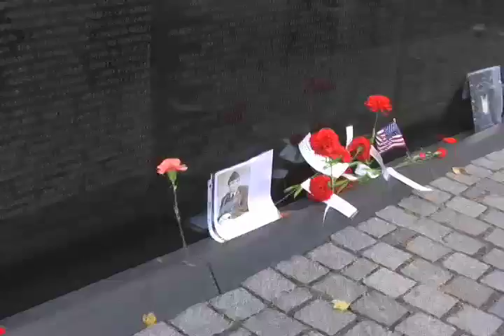Thousands hit the Mall to honor the Wall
Festivities to honor the 25th anniversary of the National Vietnam Veterans Memorial included a reading of the more than 58,000 names on the iconic Wall, a parade and a rally on the National Mall.